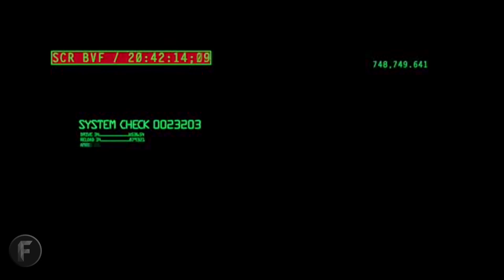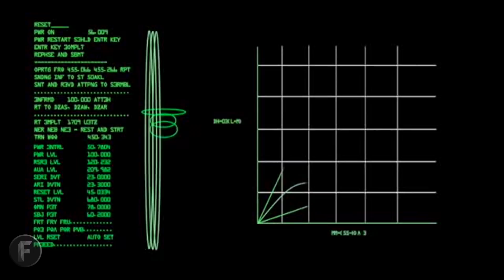How to Fix Other M Part II - Metroid Month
That got a little out of hand.